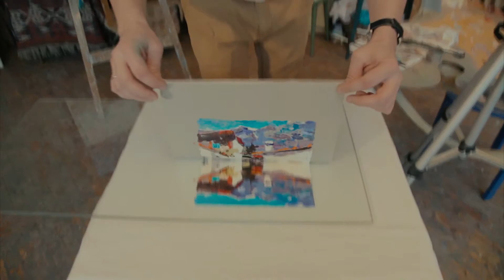Пётр Тютрин - Монотипия